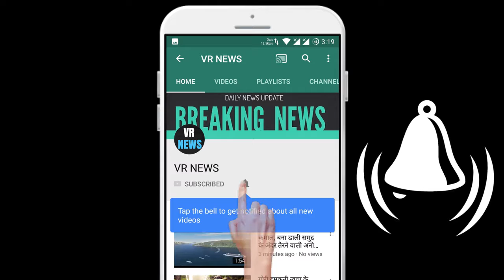मुख्य समाचार सुशांत सिंह राजपूत की फाइनल पोस्टमार्टम रिपोर्ट में हुआ हैरान कर देने वाला खुलासा,...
Subscripbe to VR NEWS for daily news and updates. A shocking revelation in Sushant Singh Rajput final post-mortem report, the doctor told how the death of the actor, Sushant Singh Rajput has been handed over the final post-mortem report to the police investigating the death case. According to the post-mortem report, the actor died due to suffocation. Along with this, the viscera of Sushant has also been kept safe for chemical investigation. Earlier there was a provisional postmortem report. There were three doctors sign in it. This final report has been signed by a team of five doctors. According to the post-mortem report, Sushant died due to death, which means the body does not get enough oxygen. However, his viscera report is yet to come. The viscera report is awaited to carry forward the investigation. There may be further revelations about his death after the arrival of this report. The report also stated that no external injuries were found on Sushant body. His nails were also very clean. The report states that this is clearly a case of suicide and there is no conspiracy. In the Sushant Suicide case, the Mumbai Police has recorded statements of 23 people so far. These include his alleged girlfriend Rhea Chakraborty, his father and sisters, his close friends, servants and other employees. Police has also recorded the statement of Sushant friend and film director Mukesh Chhabra, who is the director of Sushant upcoming film Dil Bechara. According to the police, all the CCTV cameras in the actor building were working and nothing objectionable was shown in them. Sushant dog was in another room during the incident.

VR NEWS !!